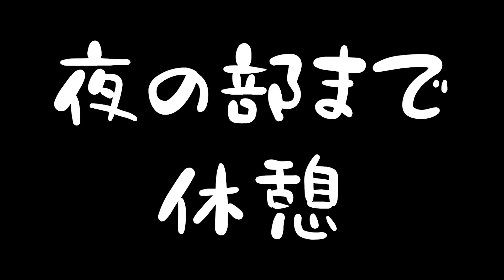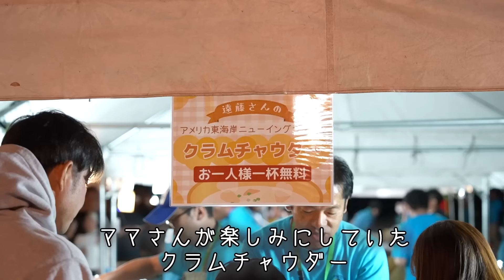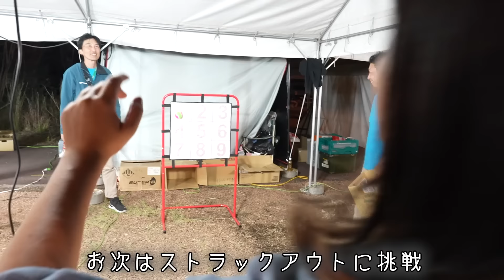うちの犬が恐竜に襲われた時の反応がこちら...【ボーダーコリー】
⭐️LINEスタンプはこちら🐶

もふもふたちのSNS
■Instagram(天使な癒し写真多め)

【トイプードルの風太（フウタ）】
・性格　お昼寝とジィジが大好き♪カメラが苦手です(昔よりは克服？）

【ボーダーコリーの雷斗（ライト）】
・性格　自称：小型犬(20㎏)可愛いは聞き逃しません(笑)

【元保護猫の雨瑠（ウルル）】
・2020/12/30
・男の子
・性格　表向けはツンデレ、実はさみしがり屋
・保護の経緯　動画で説明しているので、そちらをご覧ください。

【トイプードルのアトム】実家で生活しています
トリミングを私がしているので月に数日ほど泊まりに来ています！
その時、フウタは実家でバカンスという名のジィジを
独り占めしてリフレッシュして過ごしています。

【ゴールデンレトリーバーの陽音（ヒナタ）】
・2023/01/30
・女の子
・性格　太陽のように明るいコミュ力のオバケ

【キンカチョウのムギ】
・誕生日は不明です
・男の子だと思っていたら女の子だったので麦丸から麦へ改名しました

【チンチラのオモチ】2022/03に持病が悪化してしまい、お空へ

◻︎よく質問をいただくこと
Q1.フウタがあまり映らない理由
カメラを向けられるのが苦手です😥フウタが気が向いた時だけ（特にオヤツの時）
映ってくれたらいいなと思っているので、チラッと映るフウタを探してください。

フウタを可愛がってないなどの心無いコメントもありますが
そもそも颯太がいなかったら私たち夫婦は結婚していなかったぐらい大事な存在です
動画に映ってないから可愛がってないという勘違いはやめてください🙇

Q2.どこのブリーダーで迎えたのか？
過去にライトのブリーダーさんに迷惑がかかるようなことが
あったので、今後は公開することはありません🙇
ヒナタのお迎えの動画でブリーダーさんの声で○○さんですか？
など個人名が特定できるようなコメントはお控えください。。
（見つけ次第コメント削除します）

Q3.私たち夫婦は仕事をしているのか？
はい、してます😅笑
私が在宅ワークで家にずっといるからなのか、働いてないと思われがちですが
毎月モフモフたちに貢ぐための固定費を公開していますが
夫婦共働きで、まだまだバリバリ働きます💪

他にも質問したいこと気になることがあればコメント欄へお願いします！
（仕事で忙しい時期だと気づかない時があるので、その時は教えてください😭）